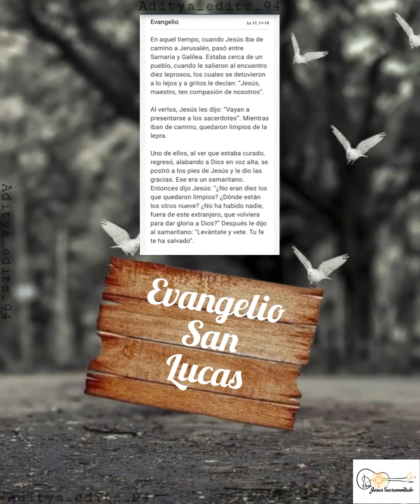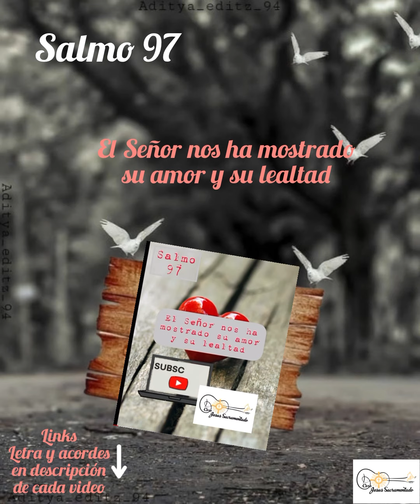ESQUEMA CANTOS 28 DOMINGO XXVIII DE TIEMPO ORDINARIO Octubre 09, 2022 Links letra acordes ⬇️descripc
Esquema Domingo 28

Ofertorio
En su Mesa hay amor